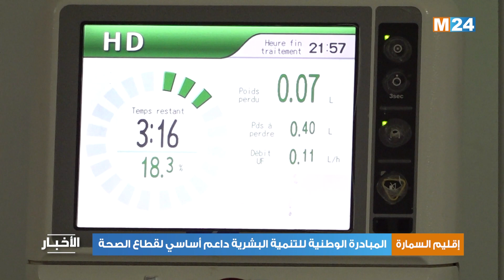إقليم السمارة.. المبادرة الوطنية للتنمية البشرية داعم أساسي لقطاع الصحة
لمتابعتنا

لتحميل التطبيق